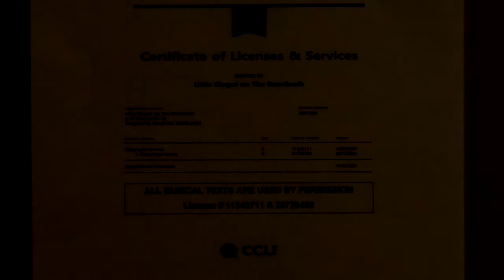LCOB Worship Service October 4, 2020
Little Chapel on the Boardwalk's October 4, 2020 Worship Service held indoors due to inclement weather.  ALL MUSICAL TEXTS ARE USED BY PERMISSION -  CCLI License # 11349711 & 20726499